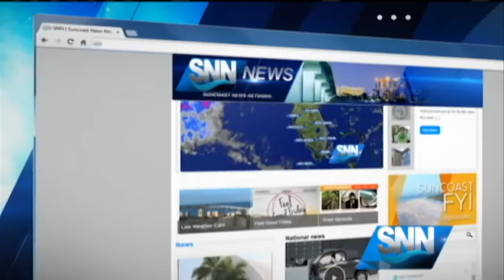SNN: Local Gun Shop Aiding LGBT Community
A local gun shop is looking to aide the community by educating in gun safety.